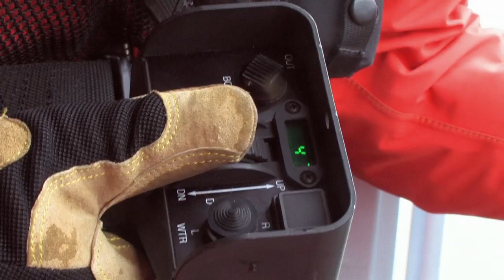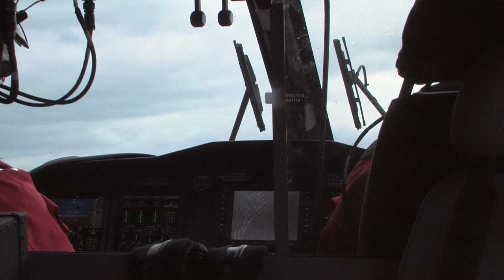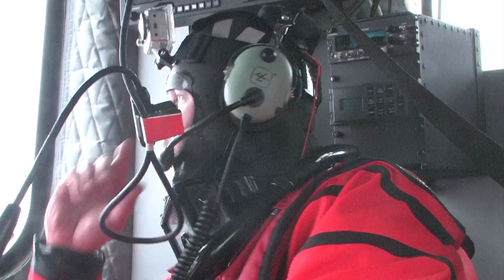Taeva ja maa vahel: pinnaltpäästja töö lennusalgas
Authors:
Robi Uppin & Maria Kivirand